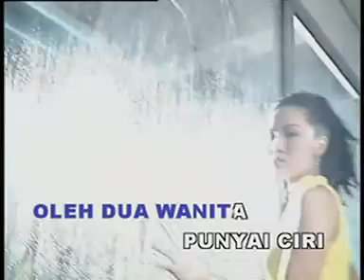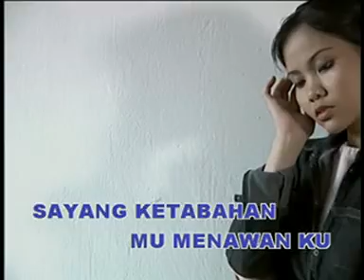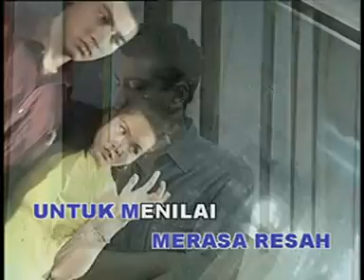Di Sana Menanti Di Sini Menunggu - Uk's